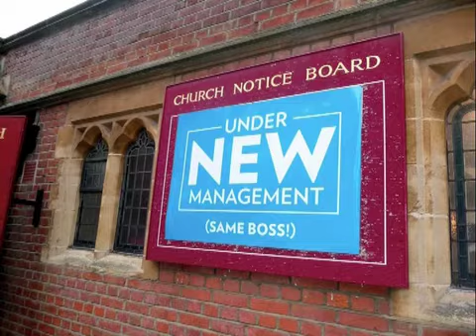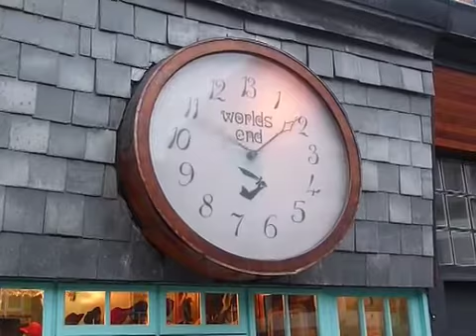Chelsea Impression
A walk through a very busy Chelsea in February 2010